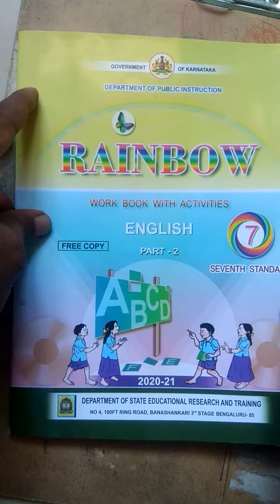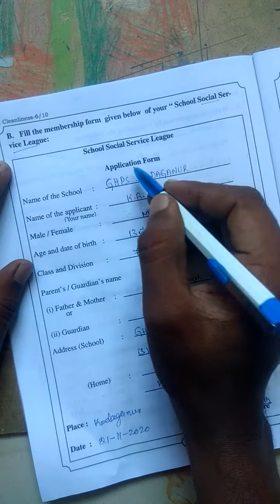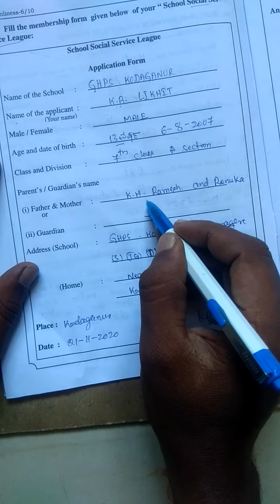rainbow,7th workbook part2, cleanliness 2